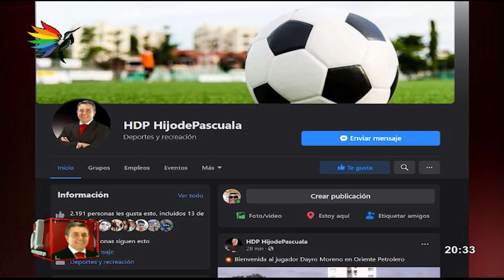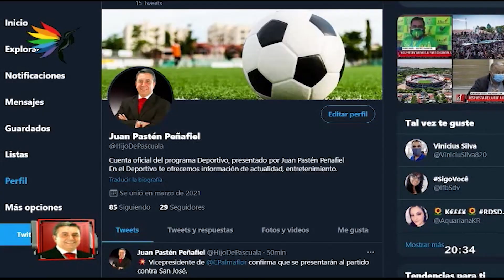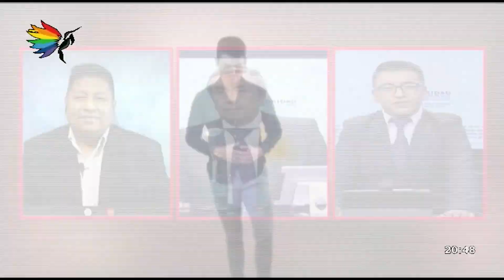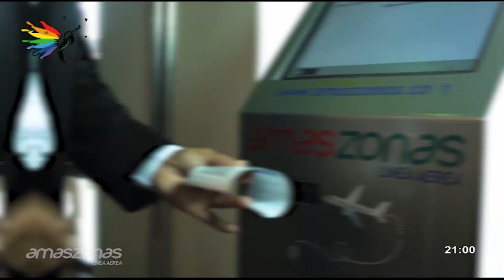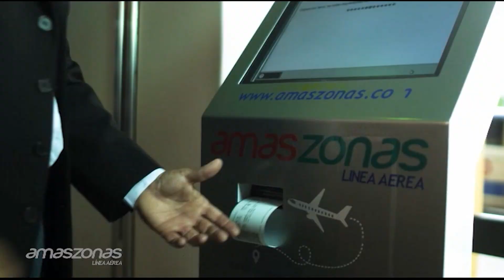Deportivo noche, lunes 08-marzo-2021